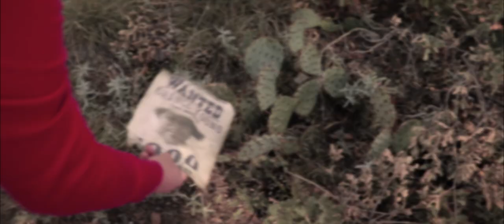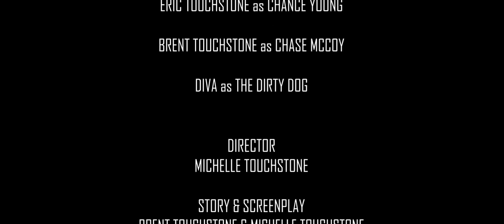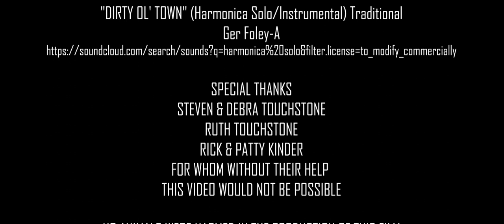ACES WILD (FULL FILM) - A Western Short Film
Aces Wild - Full Film

Like the short??? Want to read the book??? The story is epic :)
Shot on a Canon SL2
Audio Rode Mic

A Western Short Film by Touchstone Pixels in 2018.

Filmed near Trinidad, Colorado.

SONGS:
"LONELY COWBOY"
Original soundtrack made by ZitronSound.

"DIRTY OL' TOWN" (Harmonica Solo/Instrumental) Traditional
Ger Foley-A